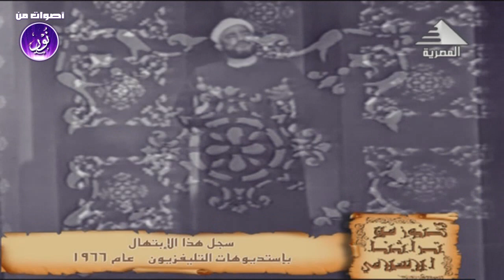نوادر الشيخ سيد النقشبندى فيديو ابتهال نادر من ستوديو التلفزيون 1966 HD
أضئ ظلمات ليلك بالتجلّي - فيديو ابتهال نادر جدا للشيخ سيد النقشبندي HD
في ذكرى وفاته اليوم 14 فبراير 1976 م
ـــــــــــــــــــــــــــــــــــ
ـ­ـ­ـــــــــــــــــــــ­ـ
مصطفى إسماعيل
محمود على البنا
عبدالباسط عبدالصمد
عبده عبدالراضى
على محمود
محمد رفعت
محمد الصيفى
عبدالفتاح الشعشاعى
محمد الليثى
محمود الشحات
أنور الشحات
الشحات محمد أنور
محمد سلامة
طه الفشنى
سيد النقشبندى
نصرالدين طوبار
محمد عمران
عبدالعظيم زاهر
محمود حسنين الكلحى
عبدالعظيم العطوانى
محمد احمد شبيب
محمد الطوخى
محمد ساعى نصر الجرزاوى
محمود عبدالحكم
هاشم هيبة
ابراهيم الاسكندرانى
عبدالله شلبى
محمد عبدالعزيز حصان
فتحى المليجى
حمدى الزامل
أحمد أبوالمعاطى